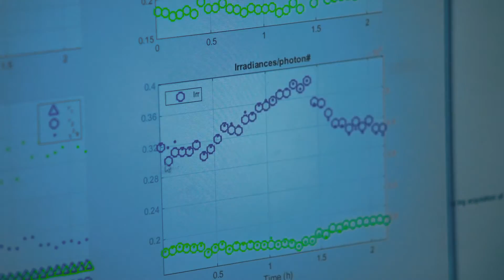LuminOva describes how their technology can help infertile couples become parents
In 2015, LuminOva, a biotech start-up company based in Boston MA., won the Bertarelli Prize at Harvard University’s iLab.  The prize is awarded annually as part of the Deans’ Health and Life Sciences Challenge which encourages nascent businesses to develop and grow towards commercialisation.

Whilst many businesses enter the Challenge each year and benefit from the mentoring, workshops and judging process, only one can win the Bertarelli Prize.  Providing a welcome stamp approval, the Prize also comes with a substantial financial award which catapults the businesses forward and helps them to overcome barriers and hurdles to their success.

LuminOva is developing a new technology which could help infertile couples select the best embryos for IVF treatment.  Whilst still undergoing clinical trials, winning the Bertarelli Prize has accelerated  the development of the company and will hopefully bring their product to market more quickly – and in so doing, help people achieve their dream of becoming parents.